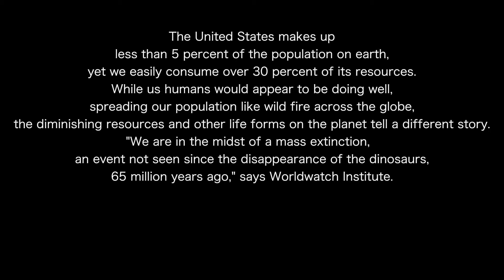Henry Parker and Fallon at Somerville Media Center, Somerville MA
Henry and I are at Somerville Community Access Television. We discuss Trump, gentrification, upcoming projects.